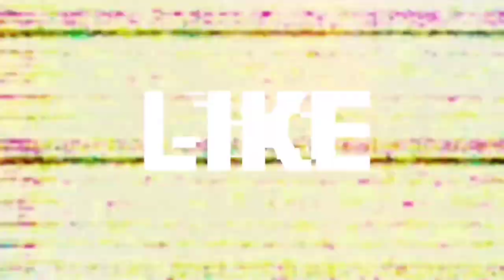Maximum Distance Of Mini 2 With Poor GPS Signal | Cinematic | Somethin' Missing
Ujian jarak maximum Dji Mini 2 melalui halangan bukit dan pokok dengan signal GPS yang tidak seberapa jelas di kawasan pedalaman Sabah. Sama2 kita saksikan sambil berhibur. Semoga bermanafaat untuk semua